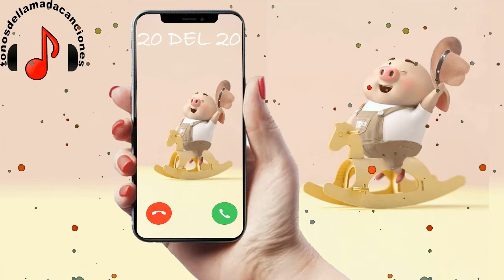20 DEL 20 descargar tonos de llamada | Tonos de llamada gratis | Tonosdellamadacanciones.com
Descargar tonos de llamada 20 DEL 20 gratis para teléfonos en Tonosdellamadacanciones.com. Regístrese para recibir actualizaciones sobre las últimas canciones diarias en todo el mundo aquí.